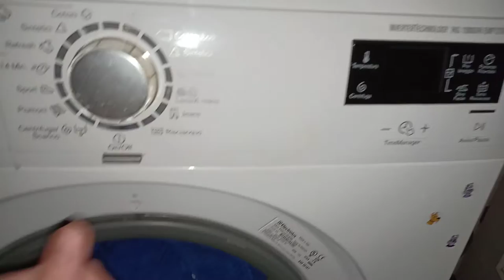Electrolux - Bathrobe/Accappatoio test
Same test on the same Cotton 60 A class I did in the Bompani